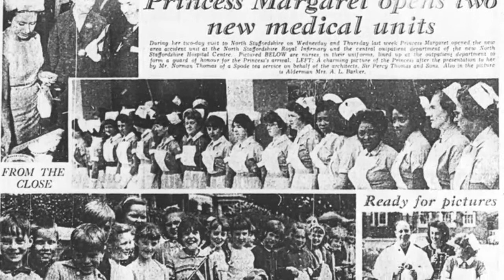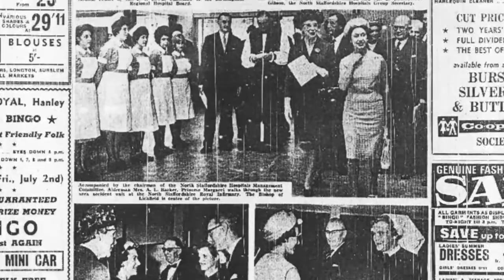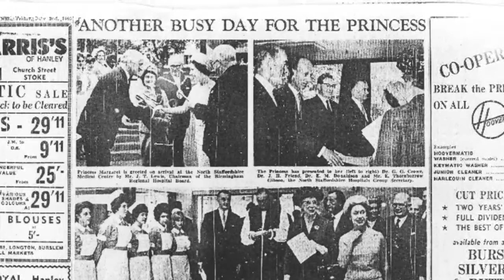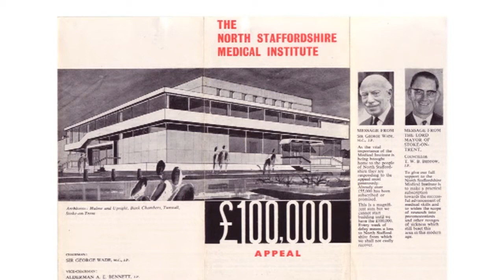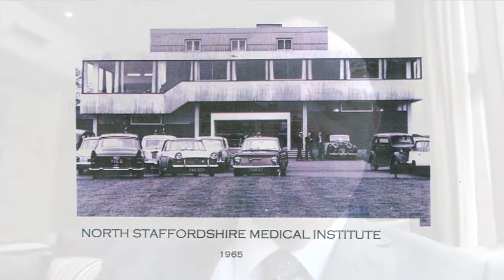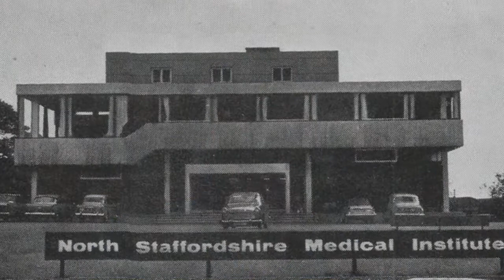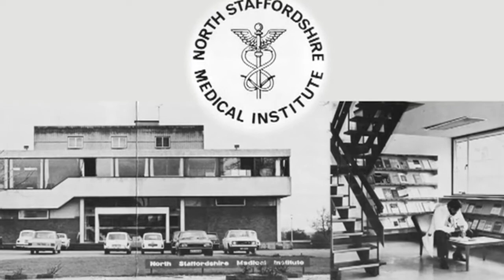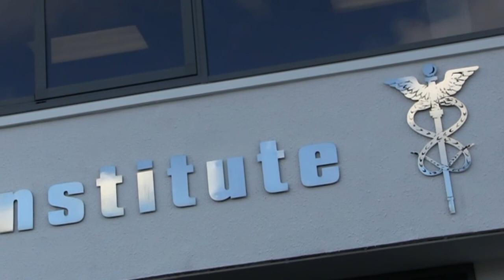North Staffordshire Medical Institute